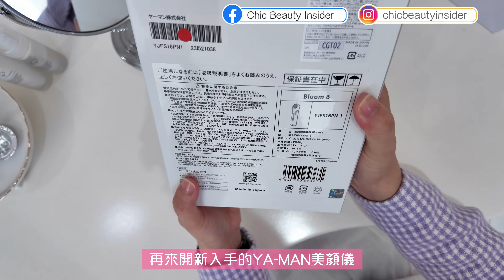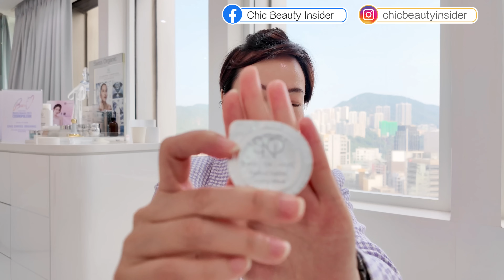chicbeautyinsider | 🥰沉浸式開箱 大阪Chanel戰利品 & YA-MAN美容儀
1）大阪購入Chanel VANITY CASE
2）YA-MAN美容儀 Bloom 6 抗衰老雙蛋白美容儀